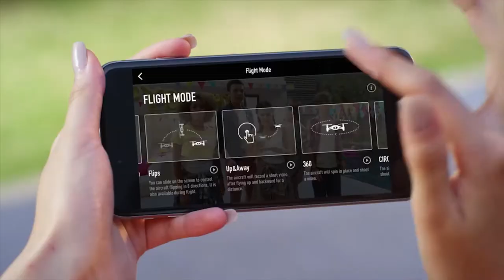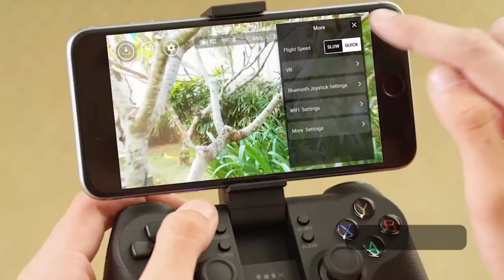Top 5: Best Drone || Amazon Online Sale || Now Easy to Purchase || New Invention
PRODUCT NAME WITH DETAIL & LINKS:
Holy Stone 2K GPS FPV RC Drone HS100 with HD Camera Live Video and GPS Return Home, Large Quadcopter with Adjustable Wide-Angle Camera, Follow Me, Altitude Hold, 18 Minutes Flight, Long Control Range
PRODUCT NAME WITH DETAIL:
Potensic Upgraded A20 Mini Drone Easy to Fly Drone for Kids and Beginners, RC Helicopter Quadcopter with Auto Hovering, Headless Mode, Remote Control and Extra Batteries - Green
SNAPTAIN S5C WiFi FPV Drone with 720P HD Camera,Voice Control, Wide-Angle Live Video RC Quadcopter with Altitude Hold, Gravity Sensor Function, RTF One Key Take Off/Landing, Compatible w/VR Headset
Ryze Tech Tello - Mini Drone Quadcopter UAV for Kids Beginners 5MP Camera HD720 Video 13min Flight Time Education Scratch Programming Toy Selfies, powered by DJI, White
Holy Stone HS110D FPV RC Drone with 1080P HD Camera Live Video
We Empower People and Create Economic Opportunity Amazon is a global commerce leader that connects millions of buyers and sellers around the world. We exist to enable economic opportunity for individuals, entrepreneurs, businesses and organizations of all sizes. Our portfolio of brands includes amazon Marketplace and eBay Classifieds Group, operating in 190 markets around the world.
Top 5: Best Drone 2021 Amazon Online Sale Now Easy to Purchase  Invention
A regular advertisement is an endorsement for a product that’s obvious to everyone. Even a link can be framed as an advertisement with the right wording. The site owner doesn’t get paid for a certain number of views. Neither do they get paid when a user clicks on them. Instead, the payment happens when someone makes a purchase through the link via a tracking code.

For example, a site could merely be a “price comparison web page with links to different types of products. The site owner doesn’t claim that one product is better than the other. Only that the links leading out imply a financial relationship between the website and the product.

                            Presented By: Muhammad Shahab Qureshi